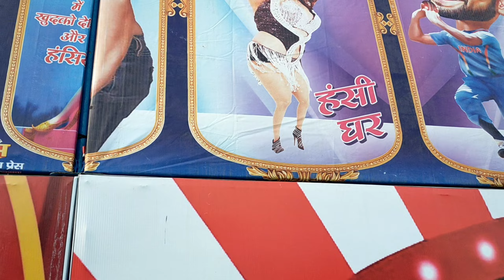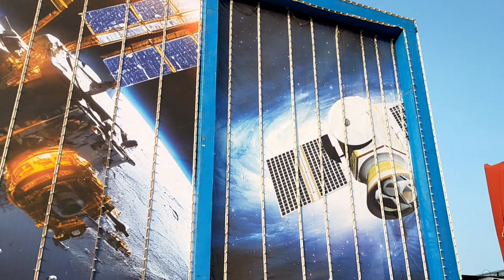Chandrayan se Chand | Beautiful Presentation in Bhopal | Avtar and Alien 👾@JinishJohn